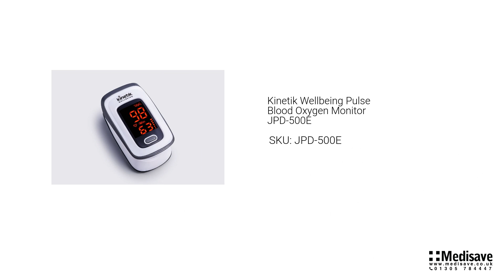Kinetik Wellbeing Pulse Blood Oxygen Monitor JPD 500E SKU JPD 500E